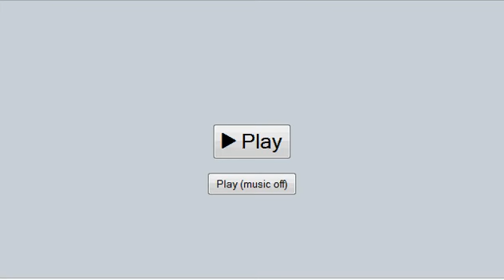Pokemon Showdown! You Must Be This Tall To Ride The Omastar!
How are you guys doing? Its your ol pal Gaara here with an RU match... sort of. lol, meow.